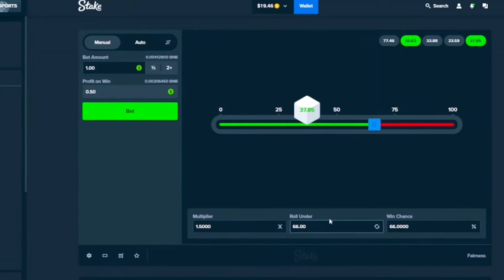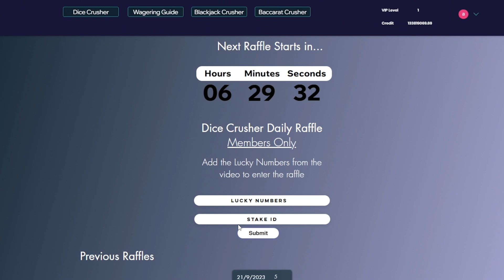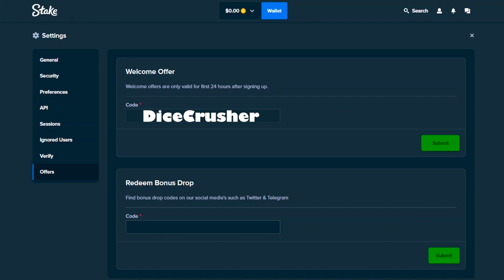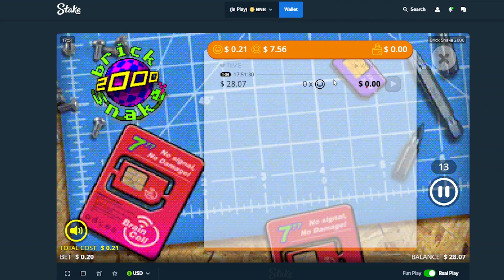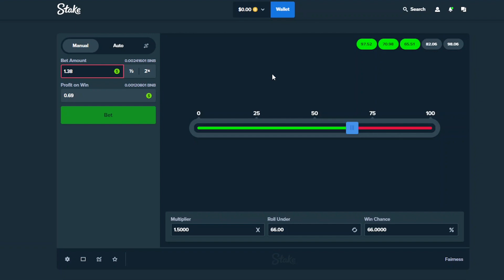THE WEIRDEST NO LIMIT CITY GAME BRICK SNAKE 2000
Today we are trying a new No Limit City, Brick Snake 2000.
If you find the Lucky Crusher Numbers make sure for a nice giveaway